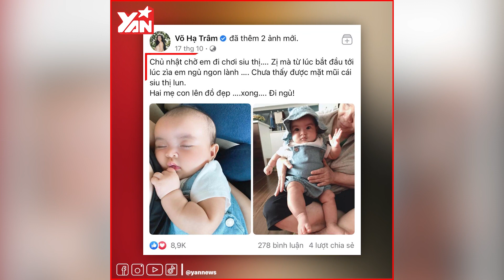Võ Hạ Trâm ngậm ngùi khi khoe con gái giống mẹ: Giống cái gì, thì chưa biết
Hạ sinh con gái lai Ấn, Võ Hạ Trâm dành toàn bộ thời gian cho con. Lần đầu làm mẹ nhưng cô rất khéo léo, chăm con tốt, ái nữ bụ bẫm khi mới 3 tháng tuổi.
Cũng như các bà mẹ bỉm sữa khác, khi đón chào con gái đầu lòng, Võ Hạ Trâm nhanh chóng nhập hội "nghiện con" chia sẻ những khoảnh khắc đáng yêu, hồn nhiên của bé Moon và những sinh hoạt hàng ngày. Đây cũng chính là cầu nối để cô và "hội mẹ bỉm" chia sẻ kiến thức về chăm sóc, nuôi dạy con nhỏ.

Hãy theo dõi Yan trên:
✔️Youtube Yan News :